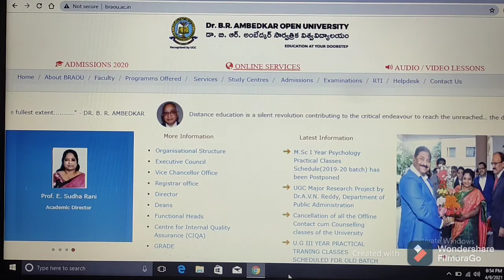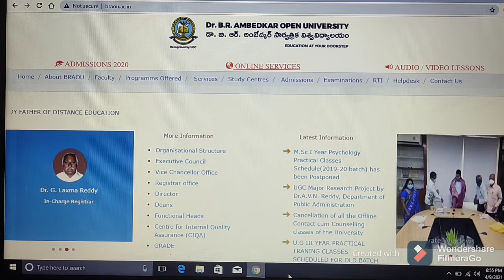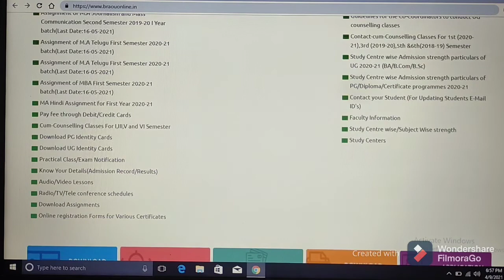DR.B.R.AMBEDKAR OPEN UNIVERSITY//DOWNLOAD YOUR DEGREE/PG/PG DIPLOMA/MBA&ALL COURSES IDENTITY CARDS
Important Links:

(1) Click on below link for Download UG (Degree) Identity Cards

(4) Click on below link for official website of Dr. B. R. AMBEDKAR OPEN UNIVERSITY / HYDERABAD/ TELANGANA/ INDIA